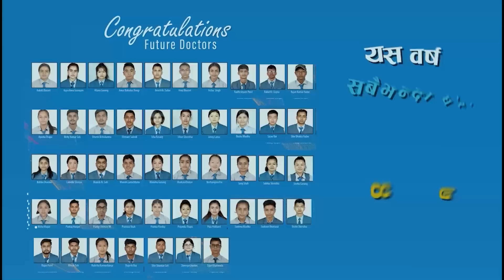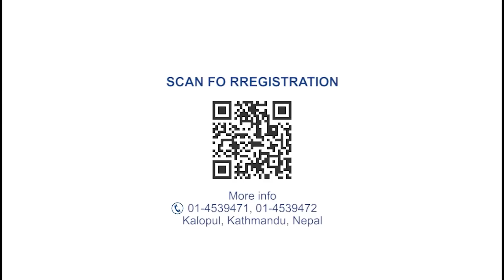रेखा र पूजाले दिए ‘उपहार’, पल र पूजा बेष्ट नायक–नायिका तर छैन बोलचाल/pooja sharma/paul shah/rekha